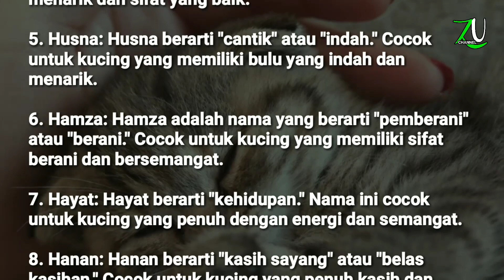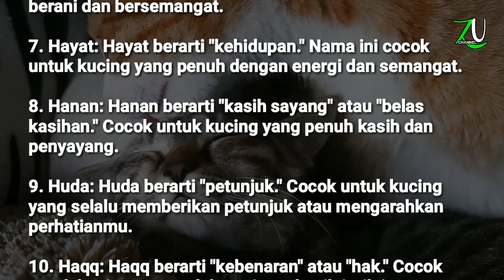10 nama kucing islami awalan huruf "H" - Rekomendasi buat nama kucing islami mu